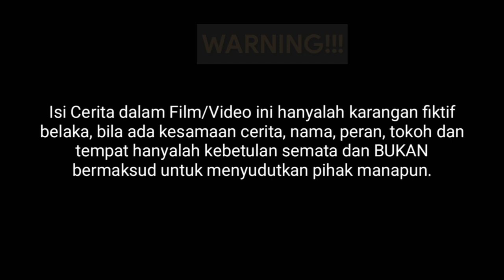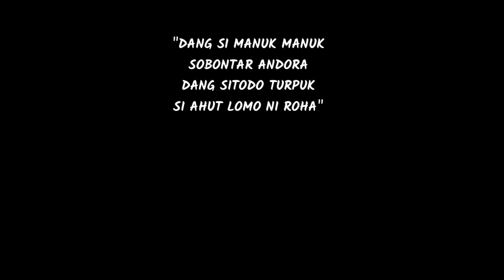Film Batak 2023 - DI TODO AU GABE PARUMAENNA || Aku di Pilih Jadi Menantunya - Film Batak Inspirasi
Kelvin adalah Anak Satu-satu dari seorang keluarga yang lumayan mapan diperekonomian, Secara umur dia sudah cukup Dewasa dan sudah bekerja.
Ayah nya yang kesehatannya mulai menurun mendesaknya agar cepat menikah dengan Seorang Gadis yang bernama Paulina, Sementara Kelvin telah mempunyai Pacar yang berbama Anita.
Bagai mana kelanjutannya??
Tonton, dan simak sampai habis film batak terbaru 2023 berikut ini.